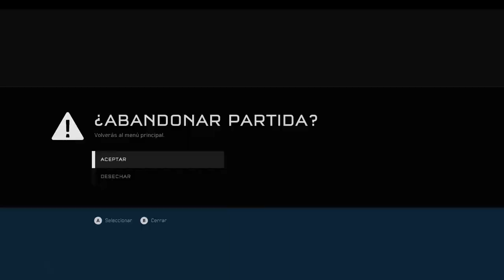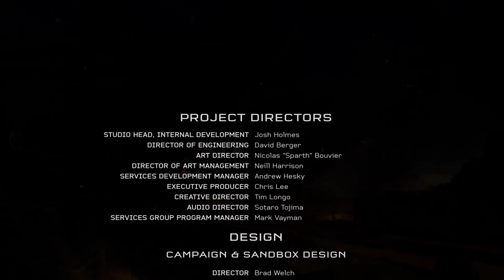HALO 5: GUARDIANS Campaña